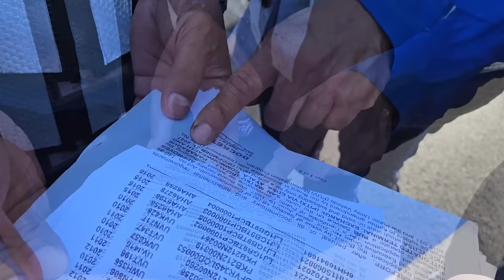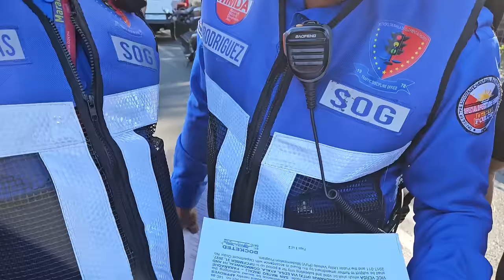Mahigit 30 Motorcycle, Nakulong ng MMDA. Walang Nakaligtas! Tow Truck, Kinulang!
you for watching! I hope you enjoyed today's video.